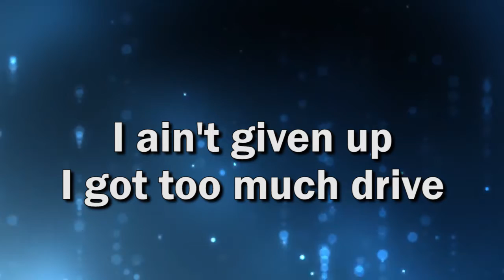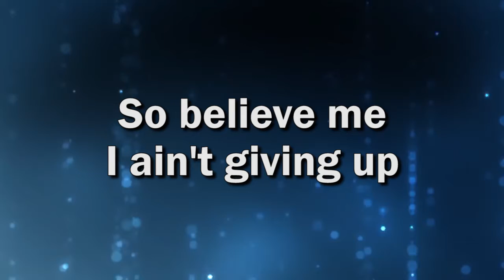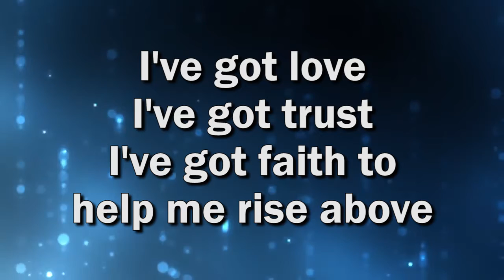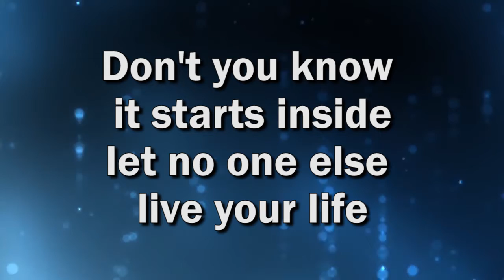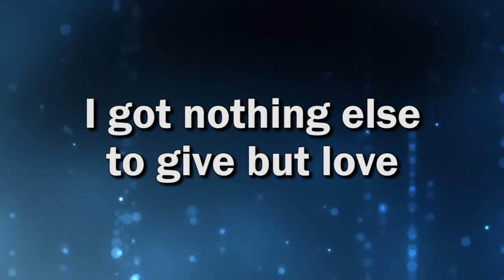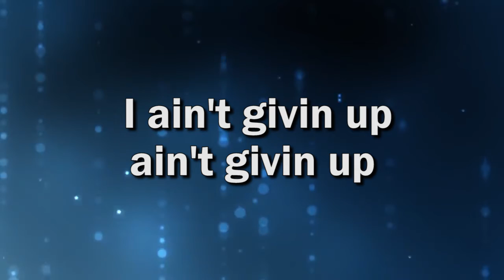I Ain't Giving Up - Saint Tone lyric music video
A song about persistence an Not Giving UP!!
Positive Music For Positive Change